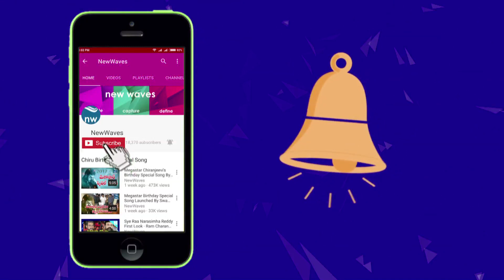Sekhar Master Reaction On Pradeep Drunk And Drive Issue | New Waves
recently anchor pradeep caught in drunk and drive case on new year eve. sekhar master reaction on pradeep drunk and drive issue.